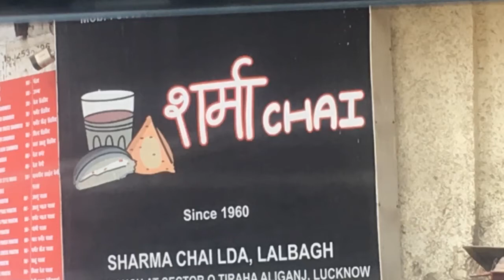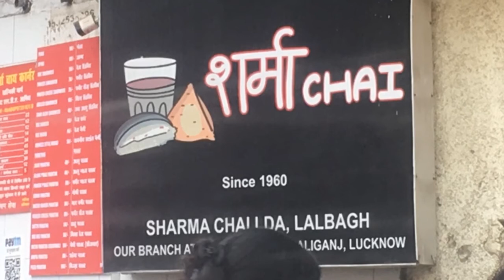Lucknow famous SHARMA TEA STALL SINCE 1960||lifeispreciousvlogs india 2018 December